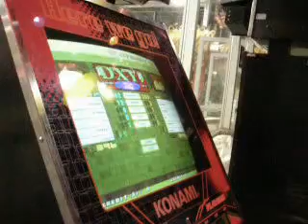Eversnow 2K7 - JD vs Jay (DXY) Finals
Taken on Dec 23 at PMall:
JD gets 12 greats.
Jay gets 3 great, 1 good and 1 boo.